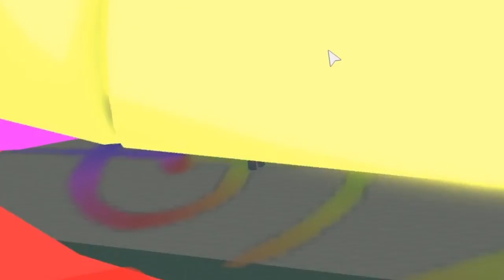MENGUASAI GRAVITASI DAN MENCOBA ELEMENT PELANGI/SPECTRUM - ELEMENTAL BATTLEGROUND ROBLOX INDONESIA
Akhirnya dapet juga nih spectrum setelah sekian lama
Sekalian juga kita showcase ya ke 2 element ini
Btw besok kamis jumat mau main apa yaa??? hmmmm
Kasih gw saran ya di kolom komentar untuk game selain roblox yg kalian pingin gw mainin

Ciaooo!!